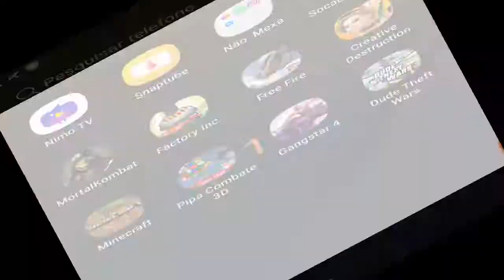Jogando com Mendes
Enaldinho